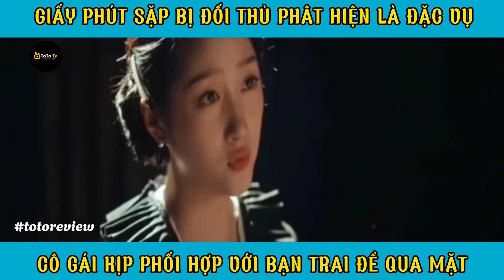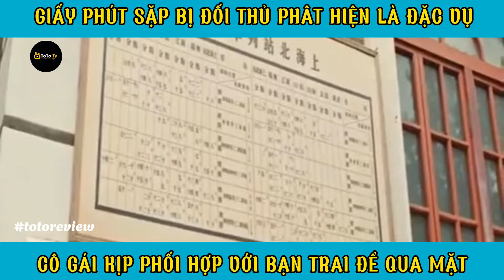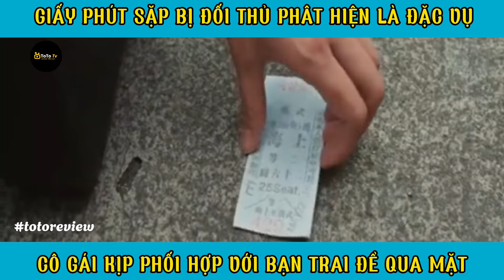Review phim - Giây phút cuối khi bị phát hiện là đặc vụ